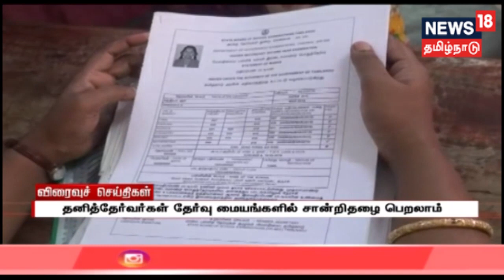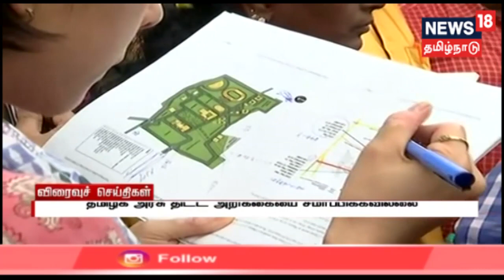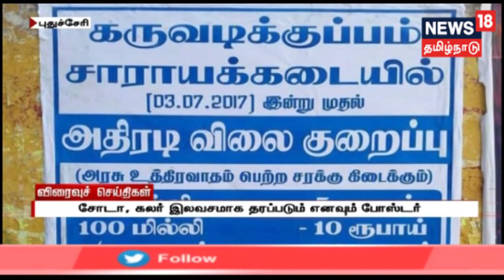மாலை விரைவுச் செய்திகள் | Evening Express18 News | 05.07.2019